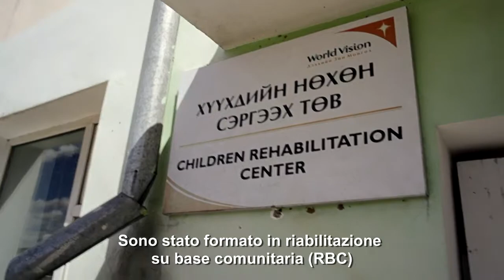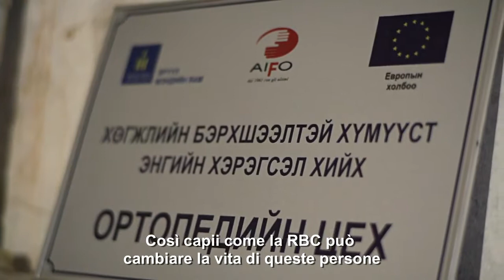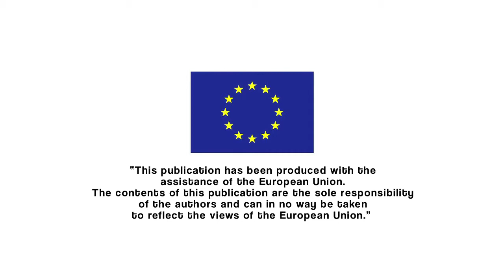Demchigsuren, il dottore che non si limita a tagliare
I disabili dello Zahvan (Mongolia, luglio 2013)